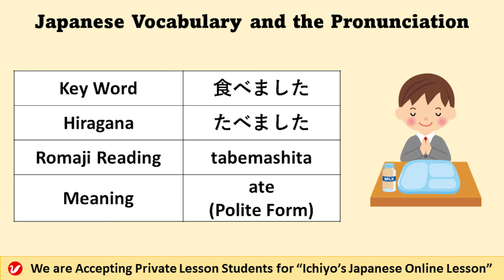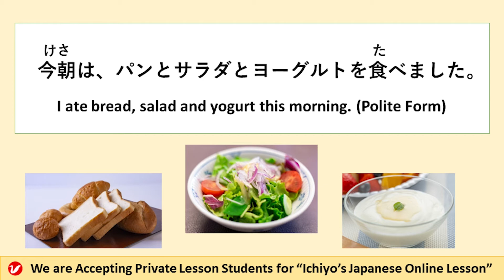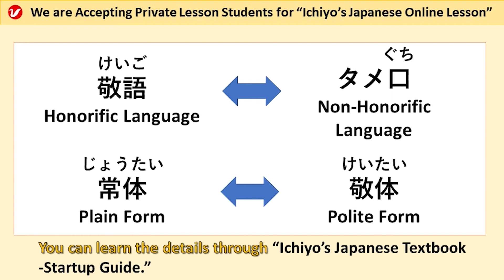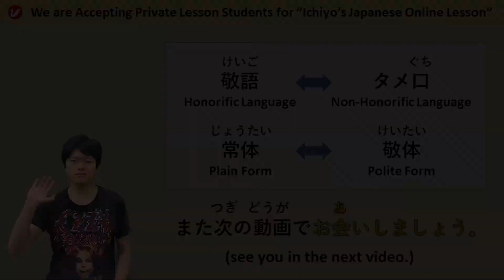食べた (たべた、tabeta) | ate | Japanese Vocabulary and the Pronunciation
「食べた (たべた、tabeta) 」means “ate." Please learn the Japanese vocabulary and practice the pronunciation by watching this video. You can also learn example sentences.

This video is uploaded on "Ichiyo's Subchannel."
We only upload Japanese vocabulary videos on the channel.

We check and correct our students' Japanese any time. The details are found in our homepage.